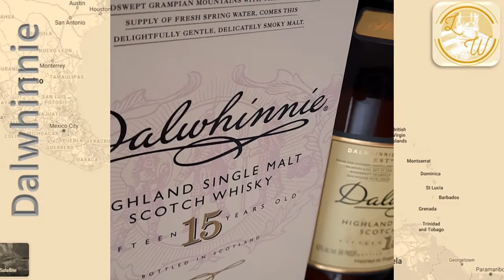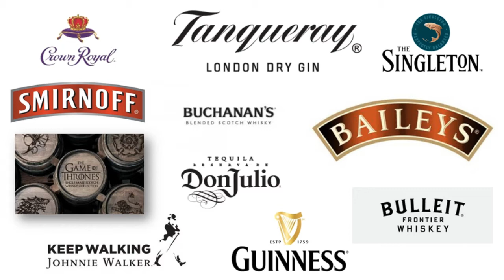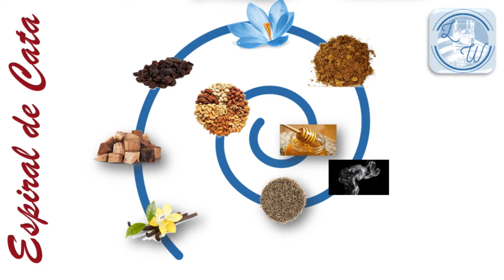Notas de cata para Dalwhinnie 15 años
En 1897 The Strathspey Distillery Company fundó la destilería y le puso el mismo nombre. Es la tercera destilería ubicada en la parte más alta de Escocia. Dalwhinnie significa lugar de encuentro o de reunión en gaélico, es un guiño a la excelente ubicación de la destilería que está ubicada junto un afluente del río Spey alimentado por agua del deshielo.  Hoy en día, Dalwhinnie es propiedad de Diageo.

Región: Highland
Tipo de producción: Single malt

🥃 El whisky es una experiencia de vida, disfrútenlo y bébanlo siempre con moderación.